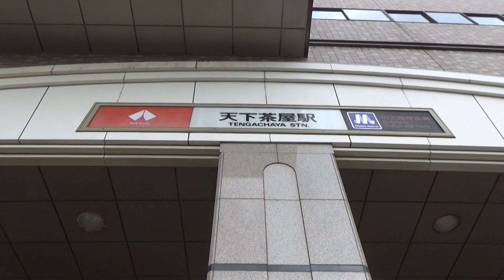【一駅歩く】南海本線 新今宮駅から天下茶屋駅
今回よりしばらく南海本線を歩きます。
南海電車も色々走ってて、よくわかりません・・・
堺を経由して関空の手前まで歩きたいですが未定です

歩くおっさん劇場→@arukuossan2
なさいなさい